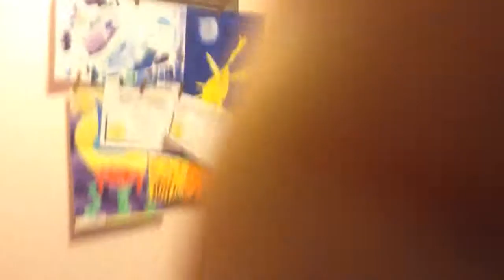Adan & Kade try Mexican Gummies and get a spicy surprise!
Adan & Kade eat a corn gummy and a spicy gummy.